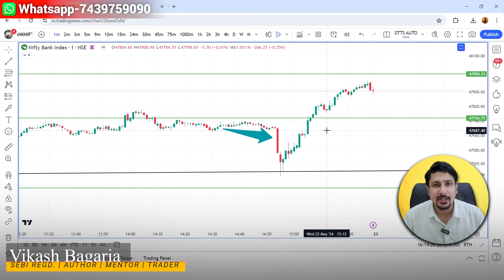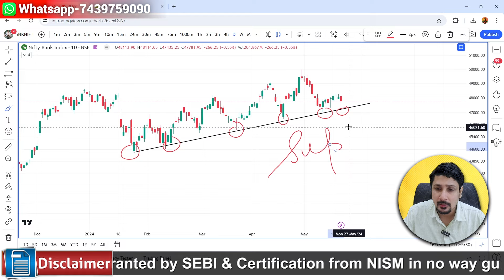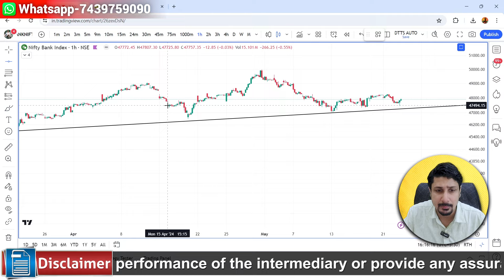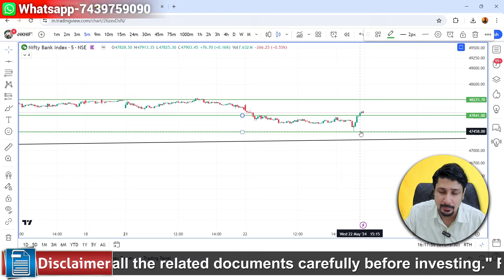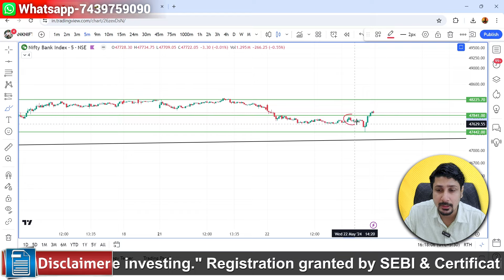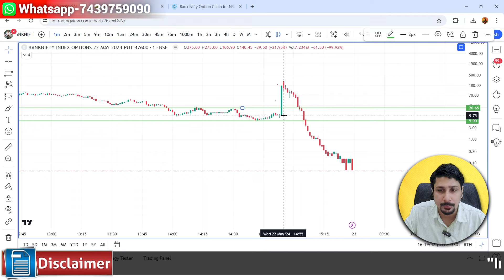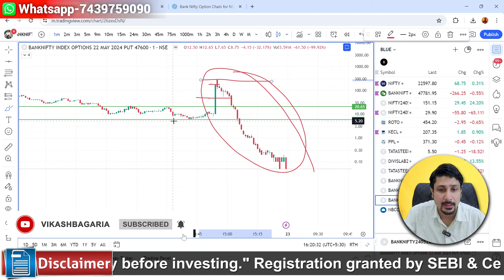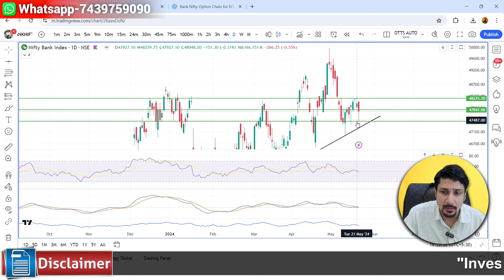Nifty Prediction for Thursday | 23 May 2024 | Gamma Blast Expiry Jackpot Strategy BankNIFTY Tomorrow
For daily stock market updates join our Telegram Channel:
About:
I have launched Chart N Trade as an initiative for the young generation who is interested in Learning and start taking informative decision the stock markets! Speculation Can Lead to Huge Losses!!
"Registration granted by SEBI & Certification from NISM in no way guarantee performance of the intermediary or provide any assurance of returns to Investors."

bank nifty expiry 22 May Wednesday
nifty expiry on 23 May Thursday
Nifty Forecast
nifty
Nifty Nifty
nifty share price
bank nifty
nifty 50
bank nifty share price
nifty today
nifty tomorrow
nifty analysis
banknifty analysis
nifty prediction
banknifty
nifty
nifty tomorrow
nifty tomorrow
nifty analysis
banknifty analysis
nifty prediction
banknifty
nifty
nifty nifty
nifty live
Wednesday market prediction
23 May bank nifty
23 May market
23 May market analysis
23 May nifty
Thursday market prediction
bank nifty
Thursday market
nifty
nifty 50
nifty 50 tomorrow prediction
nifty analysis